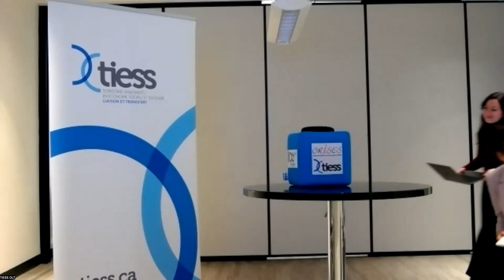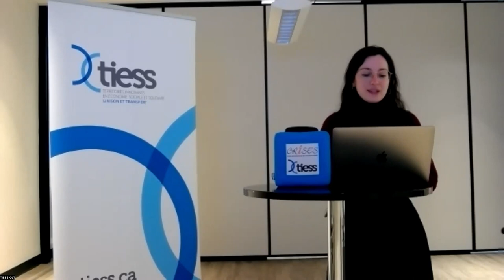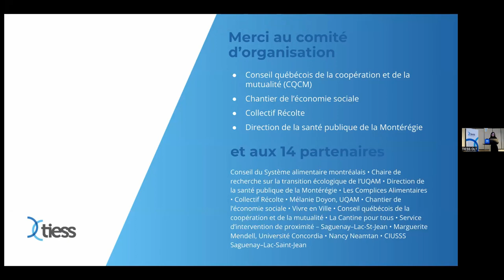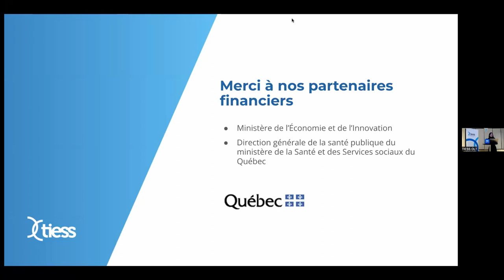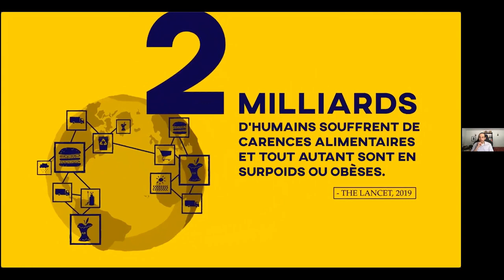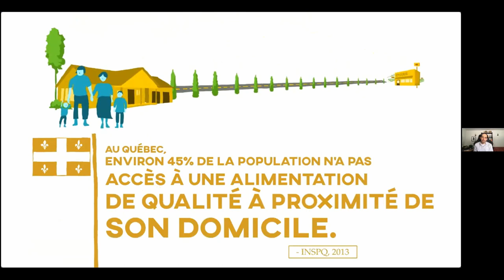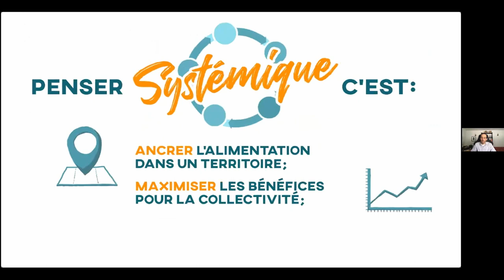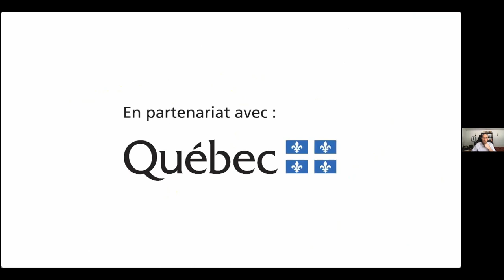Activité 1 – Entreprendre collectivement en alimentation | Ouverture et introduction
Entreprendre collectivement en alimentation
Ancrer · pérenniser · transformer

22 mars, 9 h  |  Ouverture et introduction

Avec :
· Caroline Dufresne, conseillère en transfert, TIESS
· France Émond, directrice générale, TIESS
· Claudia Atomei, chargée de projet – économie sociale et alimentation, TIESS
· Florence Roy-Allard, coordonnatrice du forum sur les systèmes alimentaires territoriaux
· Vincent Galarneau, directeur – systèmes alimentaires, Vivre en ville
· un chat noir et blanc !